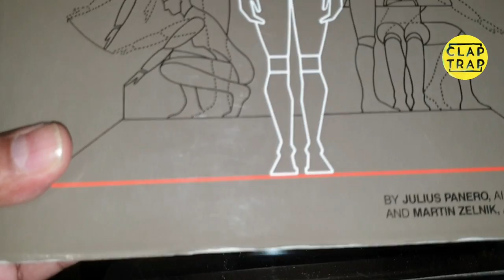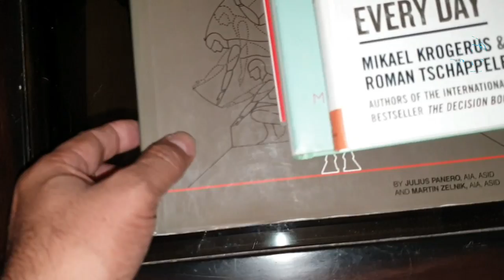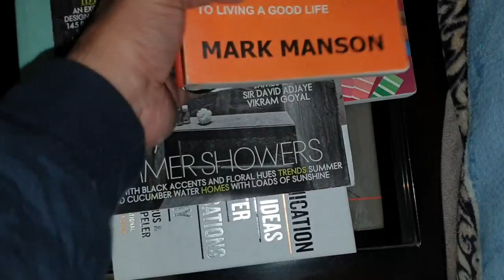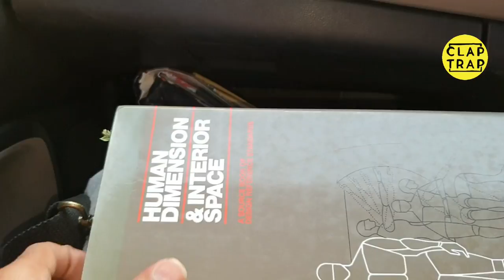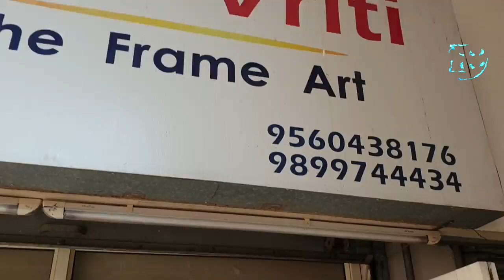TRY THIS ART AT HOME | WALL DECORATION AT ALMOST LOWEST PRICE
Have you surveyed the amazing colors of autumn and wondered how to preserve leaves?

If so, you’re not alone.

Autumn foliage season moves quickly. Once the leaves stop producing chlorophyll and morph from green to orange, yellow, or red, it means they’re getting ready to drop.

(This link will help you learn more about leaves.)

This process protects deciduous trees as they prepare for winter.

There are several ways to preserve leaves from the trees in your yard. Keep reading for directions for three popular methods, including free printables for each project.

You’ll need up to a week to use these three methods.

Adult supervision recommended.

How to Preserve Leaves: Glycerin Method
One method of leaf preservation is to put them into a glycerin/water solution. This will preserve your leaves yet leave them relatively flexible.

This preserving method works because the natural moisture present in the leaves is replaced by the glycerin solution, maintaining the leaf’s texture and form.

Click here for a printable version of the glycerin method of preserving leaves.

What You Need:
Glycerin
Water
Flat pan or disposable plates
A weight or something to keep leaves submerged
Leaves
What You Do:
Mix the glycerin and water so that it is one part glycerin and two parts water. You only need enough to submerge the leaves — about one cup.
Pour the solution into a flat pan, place the leaves in the solution, and then put the weight on the leaves to keep them submerged. (Tip: try using two Styrofoam or other disposable plates. Put leaves and enough glycerin solution to just lightly cover the leaves in the bottom of one plate. Then put the other plate on top of the leaves and solution. Now you can put a weight of your choosing on the top plate without getting the weight in the solution.)
Keep the leaves submerged in the solution for 2-6 days.
Dry the leaves gently with a paper towel. They should feel soft and pliable.
How to Preserve Leaves: Wax Paper Pressing Method
One of the most common ways to preserve leaves is by pressing them between wax paper.

Click here for a printable version of the wax paper pressing method of leaf preservation.

What You Need:
Leaves
Wax paper
Thin towel or paper
Iron
Ironing board
What You Do:
Place a leaf between two pieces of wax paper.
Put a towel or a piece of thick paper over the wax paper.
Press on the towel or paper with a warm iron to seal the wax sheets together. This takes about 2-5 minutes on each side, depending on how moist the leaf is. Once you have finished one side, flip the leaf over and do the other side.
Cut around the leaf, leaving a small margin of wax paper to ensure that it will stay sealed.
Rather than cutting out the leaves, you may want to try to peel the wax paper off the leaves, leaving a coat of wax behind to protect the leaves. Try this on one leaf first to see if this method works for you.
How to Preserve Leaves: Microwave Method
Thanks to everyday technology, there is another way to preserve autumn leaves. This method requires using a microwave.

Click here for a printable version of the microwave method to preserve leaves.

What You Need:
Fresh leaves that have not dried out
Paper towels
Microwave
Acrylic spray from a craft store
What You Do:
Arrange the leaves on top of two paper towels. Lay another towel over the leaves to cover them.
Microwave the leaves for 30-180 seconds. Be very attentive and careful. Leaves that are cooked in the microwave too long can catch fire. The drier the leaves, the less time they will need. Leaves that curl after removal from the microwave have not been in long enough. Leaves that are scorched have been in there too long. Only dry them for a few seconds at a time.
Let the leaves sit for a day or two and then finish by spraying an acrylic sealant on both sides of the leaves.
Compare the texture and color of the leaves after using the different preserving methods. Did one method work well for a particular tree species, but another method work better for a different tree species? What do you conclude about what happens to the leaves during the different preserving processes? If you’d like, use a tree identification guide for help identify the leaves of different species.